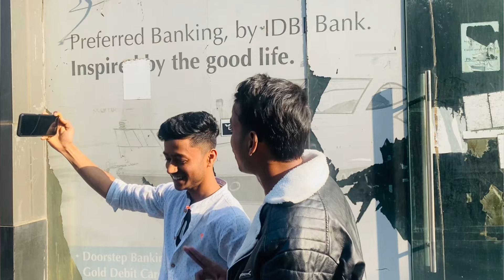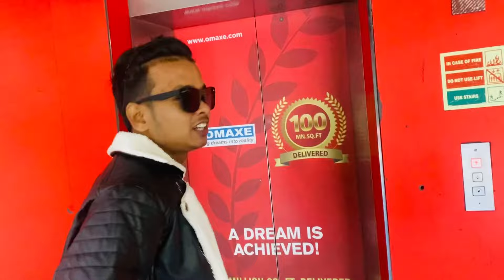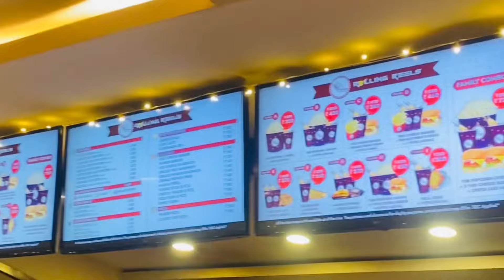Tiger 3 Shahrukh Khan Entry 😱🔥 | Tiger 3 Movie Review | First Day First Show | Salman Khan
tiger 3 shahrukh khan entry
tiger 3 movie review
movie review
first day first show
salman khan
srk
tiger 3
theatre reaction
theatre review
action
cinema hall
tiger 3 status
tiger 3 public reaction
review
tiger 3 trailer
vlog
indian cinema hall
yogi boll ta hai
deeksha sharma
vlogger
sourav joshi vlogs
sk03 vlogs
msk vlogs

Tiger 3 Movie Review In Bengali By Sk03 Vlogs . Tiger 3 Featuring Salman Khan & Katrina Kaif with Pathaan Shahrukh Khan & Hrithik Roshan War 2 Cameos is all set for a New Chapter in YRF Spy Universe with a New Villain Emraan Hashmi who will stop at nothing to avenge his past which will change the present & future of SPY Franchise!
Tiger 3 Full Movie Story Outline Explained & Positives Negatives would be shared in this Video.
Tiger 3 vs Salaar Trailer - What are you most excited for? Do leave your Public Review in the Comments Section.